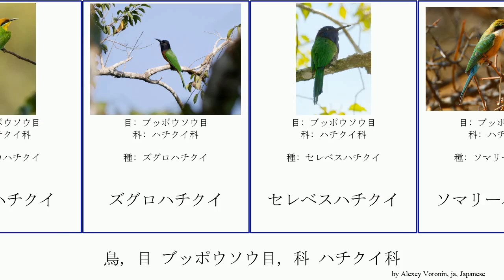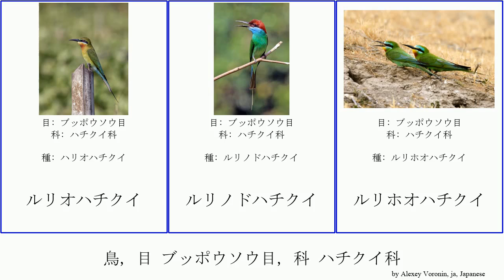鳥, 目 ブッポウソウ目, 科 ハチクイ科 bird Meropidae Coraciiformes アオムネハチクイ セレベスハチクイ キタベニハチクイ ルリホオハチクイ エンビハチクイ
鳥 目 ブッポウソウ目, 科 ハチクイ科.
bird of Order Coraciiformes Family Meropidae, language: ja.

アオムネハチクイ
アカノドハチクイ
エンビハチクイ
キタベニハチクイ
クロハチクイ
シロビタイハチクイ
ズアカハチクイ
ズグロハチクイ
セレベスハチクイ
ソマリーハチクイ
チャガシラハチクイ
チャムネハチクイ
ノドジロハチクイ
ハチクイ
ハチクイ科
バライロハチクイ
ヒメハチクイ
マダガスカルハチクイ
ミドリハチクイ
ミナミベニハチクイ
ムネアカハチクイ
ムラサキハチクイ
ヨーロッパハチクイ
ルリオハチクイ
ルリノドハチクイ
ルリホオハチクイ
ルリムネハチクイ